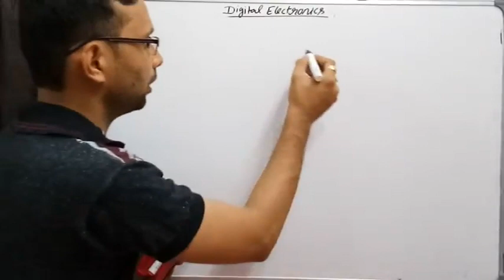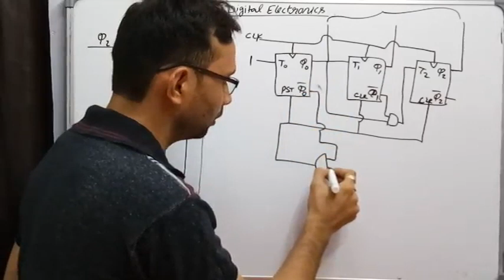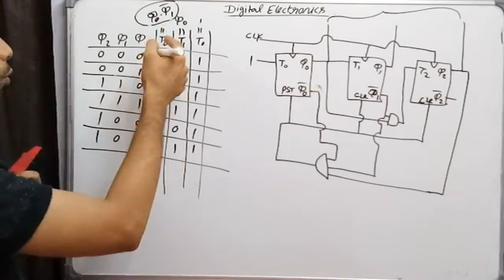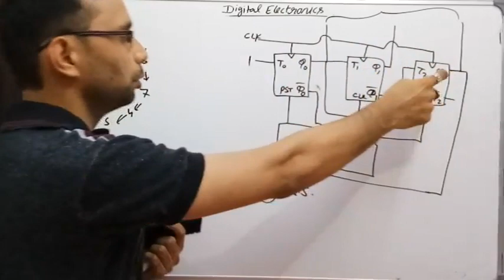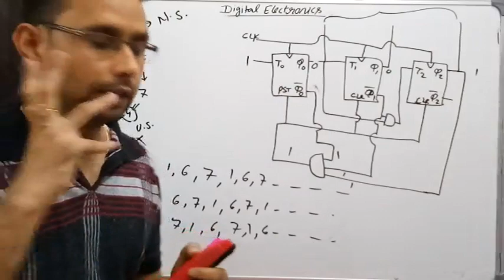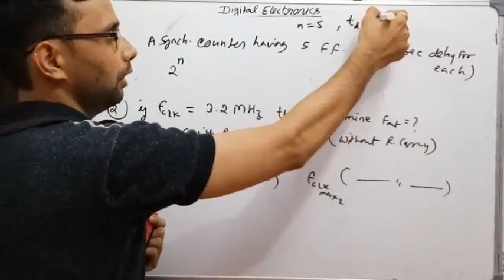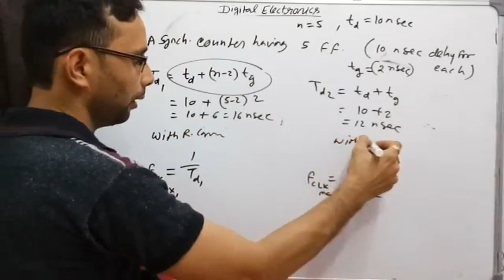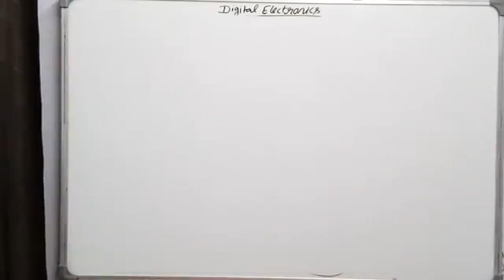Synchronous Counter-3 (Digital Electronics-58) by SAHAV SINGH YADAV